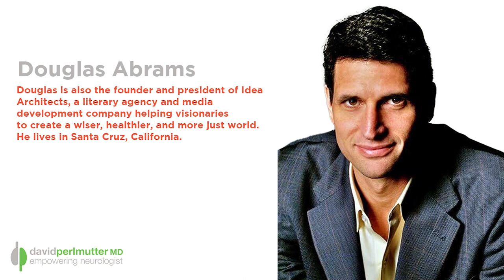4 Reasons for Hope in a Changing World - with Douglas Abrams | The Empowering Neurologist EP. 143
Douglas Abrams is the New York Times bestselling co-author of The Book of Joy: Lasting Happiness in a Changing World with the Dalai Lama and Desmond Tutu, the first book in the Global Icons Series. Can you imagine having the opportunity to spend time interviewing these two individuals?

His new book, The Book of Hope, is the product of his many interviews with Jane Goodall. It details Jane’s views on the challenges we now face from the threats to democracy around the globe, to Covid-19, and perhaps most significantly, to the global climate crisis.

It’s clear that there is a certain element of despair when these issues are exposed. But what is so empowering is how this despair is fundamentally overtaken by the notion of hope.
Hope, according to Jane Goodall, differs from wishful thinking in that hope requires actually planning and action as it relates to solving a problem. And we have four important reasons to be hopeful for our future according to Goodall which are deeply explored in the work.
They include:

The amazing human intellect
The resilience of nature
The power of young people
The indomitable human spirit

These days, it isn’t difficult to be discouraged about what’s going on around us. But this book certainly provides support that while we may take a step backwards, we have the smarts to take two steps forward.

TIMESTAMPS:
0:00 Intro
1:48 The Book of Hope
7:15 What is Hope?
16:13 Intellect’s Effect on Hope
21:44 Self-Sacrifice and Resilience
28:40 Humanity’s Role in Conservation
40:27 The Power of Future Generations
44:15 The Human Spirit
48:15 Conclusion
Douglas Abrams is the New York Times bestselling co-author of The Book of Joy: Lasting Happiness in a Changing World with the Dalai Lama and Desmond Tutu, the first book in the Global Icons Series. Douglas is also the founder and president of Idea Architects, a literary agency and media development company helping visionaries to create a wiser, healthier, and more just world. He lives in Santa Cruz, California.